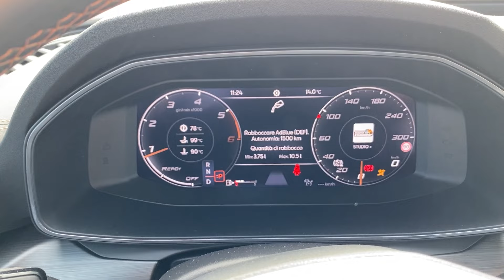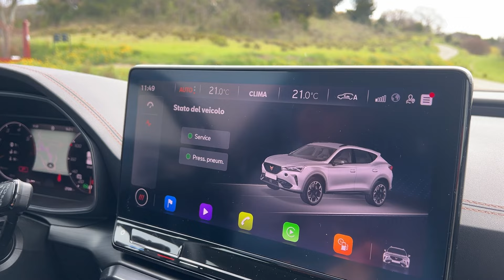NUOVI AGGIORNAMENTI sulla CUPRA FORMENTOR 2.0 TDI 4DRIVE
Salve a tutti, in questo video vi aggiornerò su alcune cose riguardanti la cupra formentor. Vi preannuncio già che alcuni sono anche molto positivi e hanno sorpreso anche a me.
Buona visione